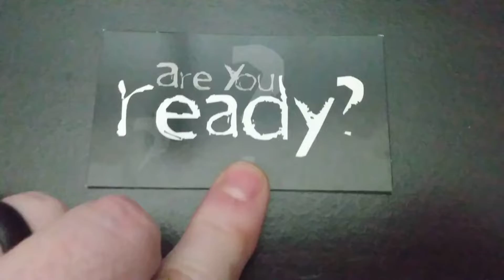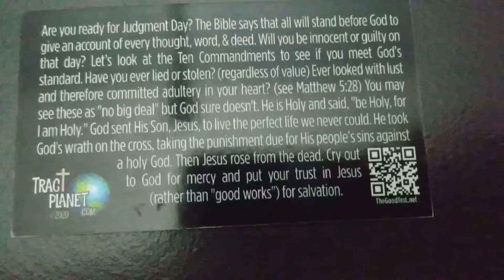are you ready?